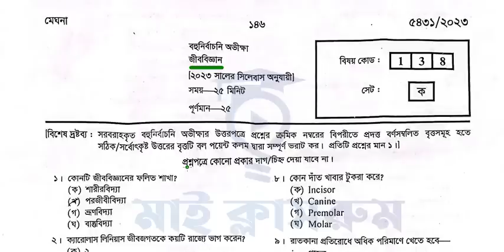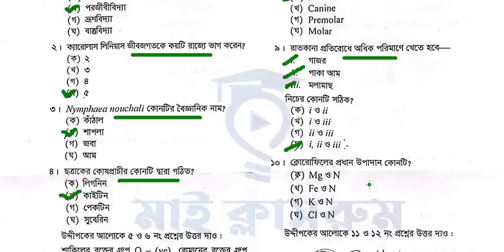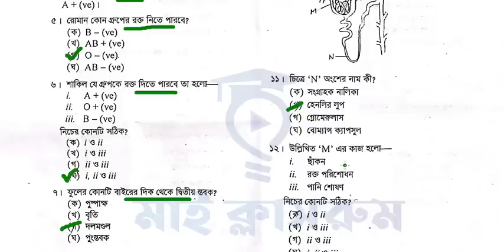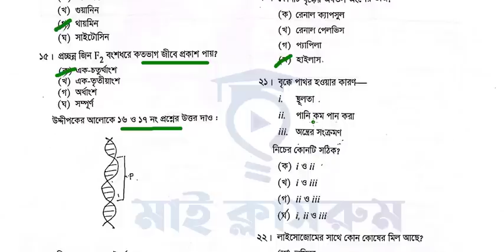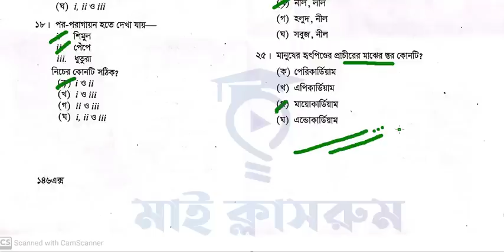Biology Question Solution SSC 2023 My Classroom এসএসসি জীব বিজ্ঞান প্রশ্ন সমাধান